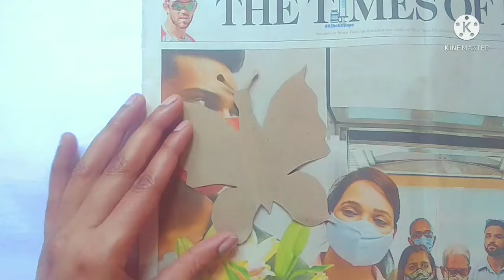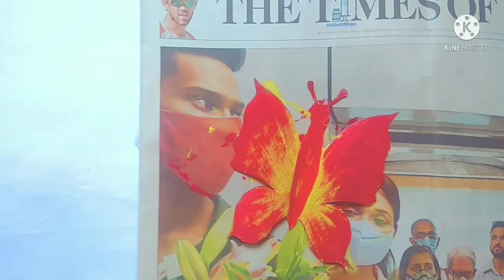🦋easy and beautiful Butterfly wallhanging by newspaper/colourful butterfly wall hanging for decor🦋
Hello friends 🙂
In this vedio I am making Butterfly Wall hanging by newspaper & cardboard.